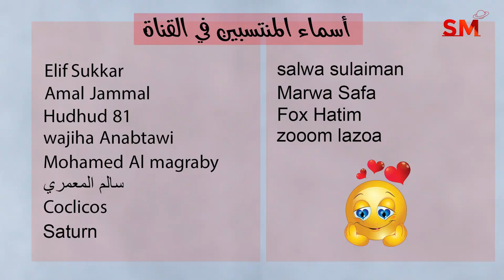انتقال الشمس الى الحوت واهم التأثيرات و الزواية الفلكية 18 شباط فبراير 2023 سعيد مناع